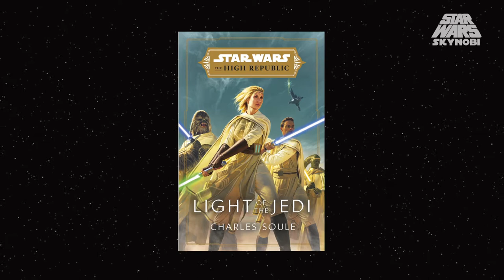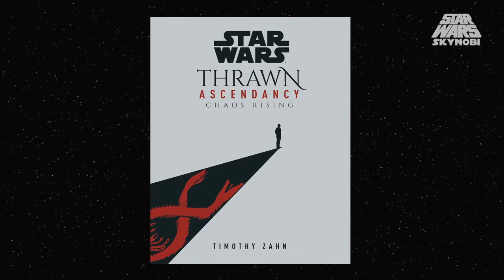¿El Gran Inquisidor vivo? , Ewoks de Nieve y más | Canon Septiembre 2020 | Star Wars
El mes de Septiembre nos ha traído grandes comics. En este video hablaré sobre el destino del Gran Inquisidor tras Rebels, Vader visitando Polis Massa y mucho más en Star Wars (2020), Darth Vader (2020), Doctor Aphra (2020), Bounty Hunters y The Clone Wars: Battle Tales. Espero acabar pronto Squadrons y Thrawn: Chaos Rising para hacer videos por separado. No te vayas sin dejarme tu opinión sobre estas historias y teorías.